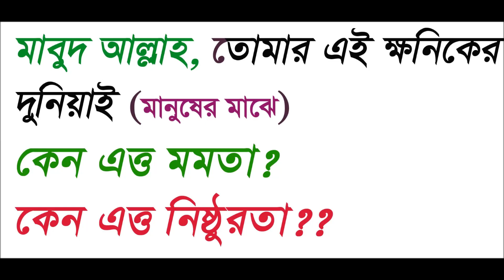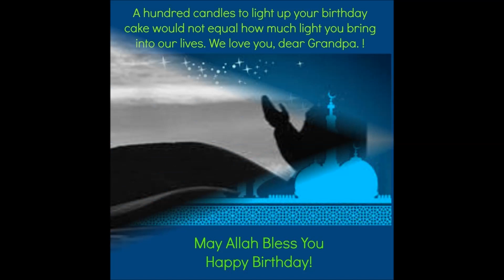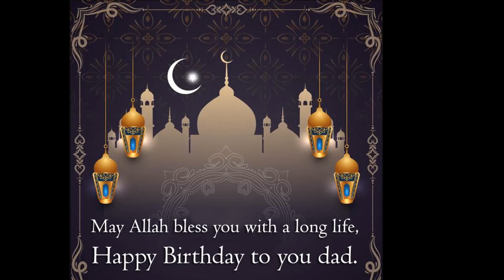Happy birthday Munshi SabbirAhmed Poto Mia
আস্সালামুআলাইকম
আফসারপুর,নন্দলালপুর,খালিমপুরবাসী(মাগুরা)।
আমারকর্মসুচি- আমাদের এলাকার উর্দ্ধকাল যাবৎ সাদামোনের মানুষদের সেই কৃতিগাথা কর্মগুলি সংরক্ষন করা।
পরবর্তী বংষধরগন দেখবে...
তাই পারলে সবাই আমাকে সহযোগিতা করবেন
       (i) নন্দলালপুর-আফসারপুর মুন্সী বাড়ী
       (ii) Nandalalpur-Afsharpur Munshi Bari
      (iii) Quran-islam Poor Hafej Point II
      (iv) মাগুরা সমিতী, ধূপাঘাটা, ঝিনাইদহ।
      (v) YouTube: The Lost Real Rural Face
    ৩. আপনার কাছে শত বছর পূর্বের কোনও ব্যাক্তিবর্গের (অত্র এলাকার) ত্বথ্য,ছবি,অডিও,ভিডিও থাকলে আমাদের ঐ সামাজিক মাধ্যমে পাঠাবেন।